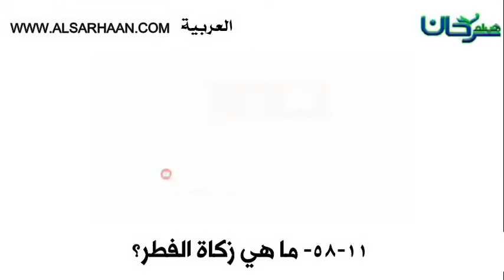58 11 ما هي زكاة الفطر؟